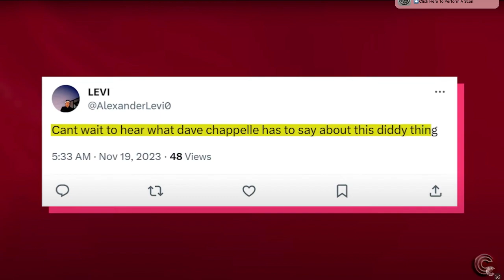Katt Williams Calls Out Dave Chappelle: Did He Sell Out to Diddy? Hollywood Exposed!"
Description
This explosive video discusses the recent controversy surrounding renowned comedians Katt Williams and Dave Chappelle. Katt Williams has been making headlines for calling out Dave's silence on the shocking allegations against Diddy. As 90s babies, we remember how Dave hilariously mocked Diddy and "Making The Band" on his legendary show, "Chappelle Show." However, things might have taken a different turn, as Dave was seen dining with Diddy just a few months ago. What could this mean? Has Dave sold out to Diddy? The internet is buzzing with speculation, and Katt's bold claims have gained attention. Surprisingly, Dave, known for his outspokenness, has yet to comment on Diddy's alleged involvement in various disturbing incidents. Get ready as we dive deep into this sensational topic, exploring the implications for Hollywood and beyond. Take advantage of this intriguing discussion! kattwilliams davechappelle diddy hollywood Expose the truth!